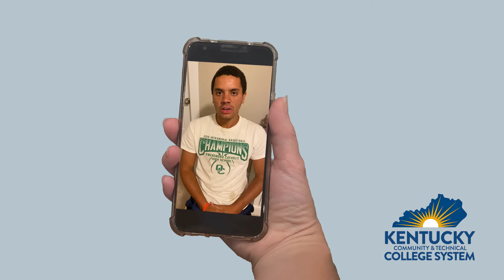Your financial aid questions answered!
The first in a series of answering your financial aid question.  Part 1 discusses the importance of FAFSA, scholarships, and other financial aid factors.